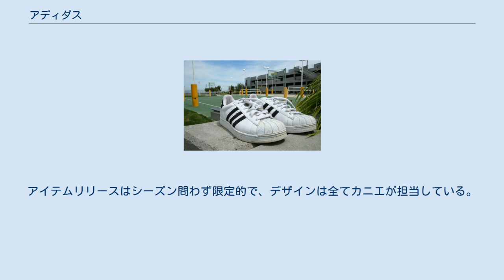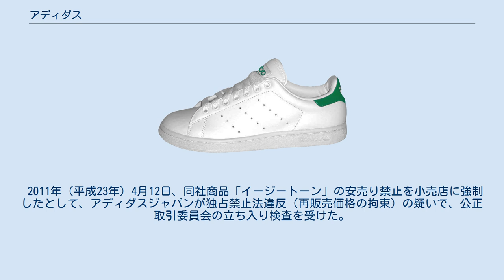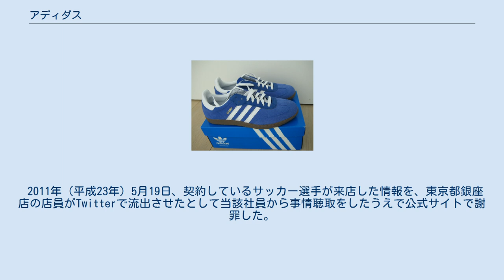アディダス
アドルフ・ダスラーの像 アディダス（ドイツ語: Adidas）は、ドイツのバイエルン州に本社を置くスポーツ用品メーカー。
サッカー日本代表のユニフォームは、このアディダスが制作している。
 3本線はアディダスの登録商標であるため、ロゴ扱いとなり2000年代のある時期からテニスの4大大会などにおいて、ウェアの3本線の大きさ（長さ）の制限がなされている。
この3本線は、1951年にフィンランドのスポーツブランドkarhuから約1600ユーロとウィスキー2本で使用権を買ったもの。
 別バージョンのパフォーマンスロゴ トレフォイルロゴ スーパー・スター スタン・スミス サンバ ラッパーのカニエ・ウェストとコラボレーションしたプレミアムライン。
アイテムリリースはシーズン問わず限定的で、デザインは全てカニエが担当している。
 日本でのアディダスブランドはそれまで販売代理店として兼松スポーツ（兼松の子会社）、デサントなどが請け負っていた。
1990年代初頭からはアディダスのアウトドアラインとして「アディダス・アドベンチャー」というブランドが日本で登場している（後にドイツのアディダスでもこのラインは製造されるようになった）。
そして1998年（平成10年）、直営日本法人が設立された。
 2011年（平成23年）4月12日、同社商品「イージートーン」の安売り禁止を小売店に強制したとして、アディダスジャパンが独占禁止法違反（再販売価格の拘束）の疑いで、公正取引委員会の立ち入り検査を受けた。
同委員会は2012年（平成24年）3月2日に、同社に対し独占禁止法違反で排除措置命令を出した。
 2011年（平成23年）5月19日、契約しているサッカー選手が来店した情報を、東京都銀座店の店員がTwitterで流出させたとして当該社員から事情聴取をしたうえで公式サイトで謝罪した。
 アディダスジャパンに関するカテゴリ: ^ “アディダス、 PARLEY FOR THE OCEANS とともに国連の気候変動イベントにてサステナビリティ・イノベーションを発表 (PDF)” (2015年6月29日). 2016年2月24日閲覧。